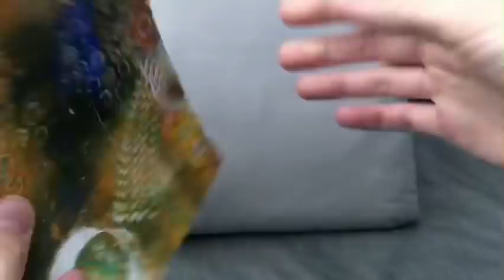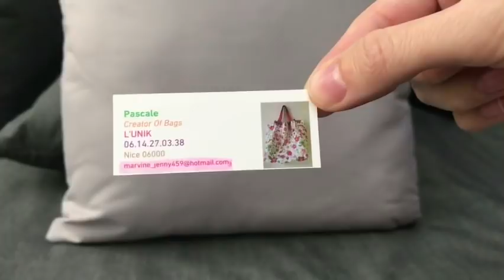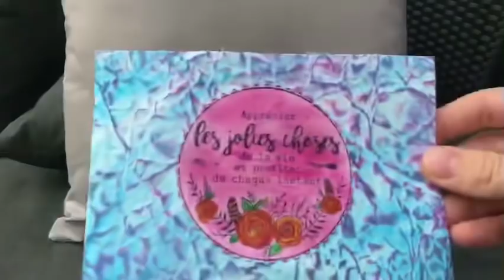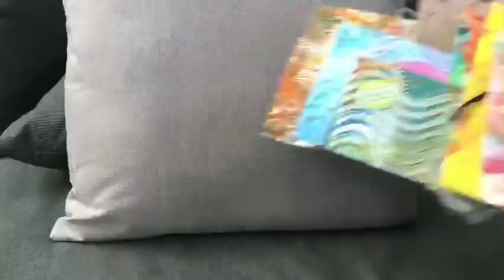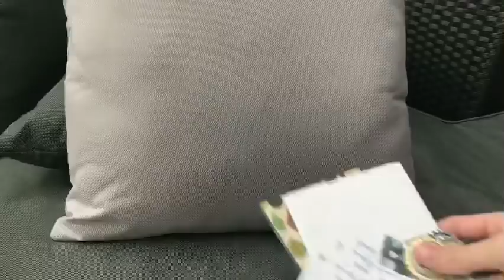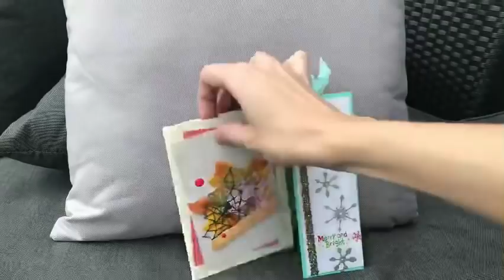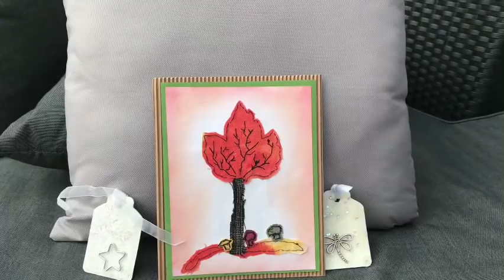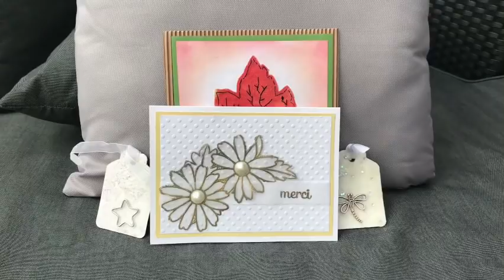Dans ma bal pour mon concours Automne-Hiver Partie 4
Qu’est-ce que j’ai déjà reçu dans ma BAL pour mon concours?
Encore merci pour vos créations!!!

Tirage au sort le 25/11

À bientôt sur ma chaîne, sur ma page Facebook ou par mail